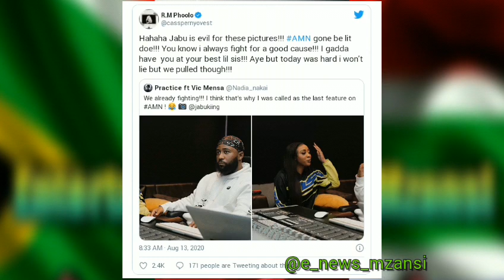Nadia Nakai finally reveals how Cassper and AKA started beefing - "it's because on me"..